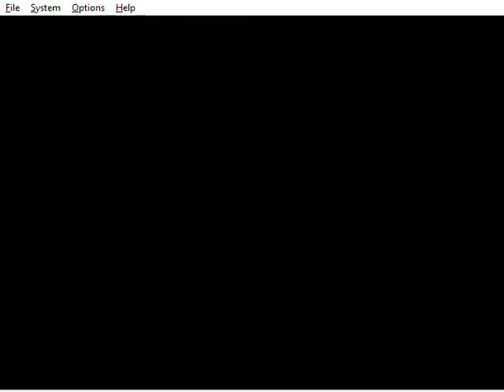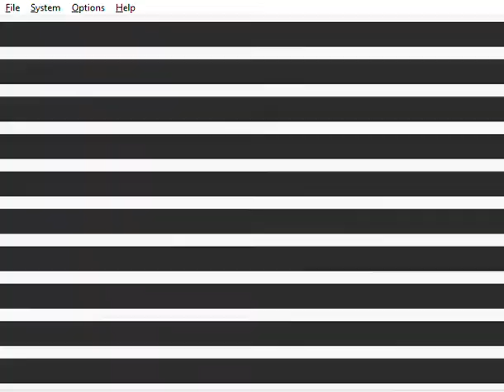Mario Party 3 - Princess Peach in Chip Shot Challenge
This is me playing through a 4 player Mini-Game called "Chip Shot Challenge" from Mario Party 3. I'm playing as Princess Peach. The CPUs are set on Easy. It was recorded on the Project64 emulator.